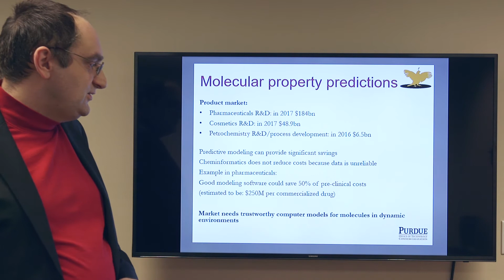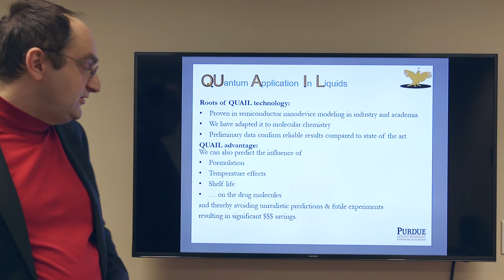22 Reduce drug development costs, expedite drug development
Purdue University Research Assistant Professor in Electrical and Computer Engineering Tillman Kubis describes a predictive computer-based program that can reduce the costs of drug development through better predictive methods to avoid futile experiments in early-stage research.